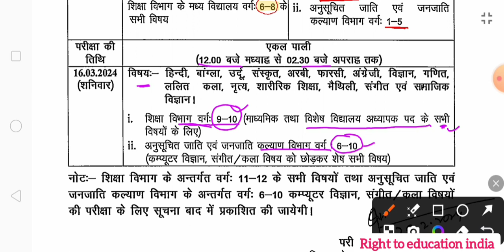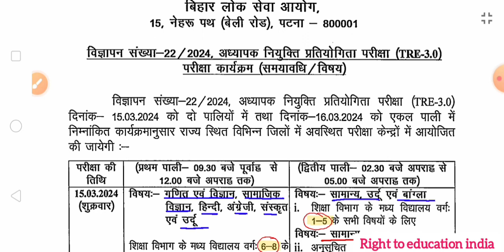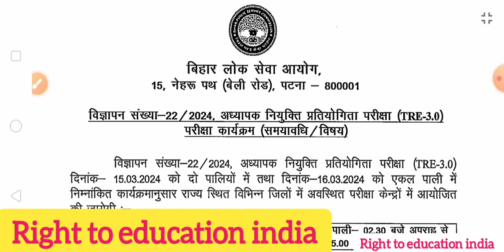BPSC TRE 3.0 Exam Date Out🔥अपना कक्षा और विषय का परीक्षा तिथि देख लीजिए👆इन लोगो का बाद में परीक्षा🙏